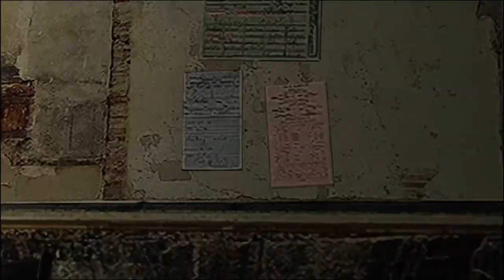Resident Evil 4 - Shooting Range for bottle caps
Resident Evil 4's mini game